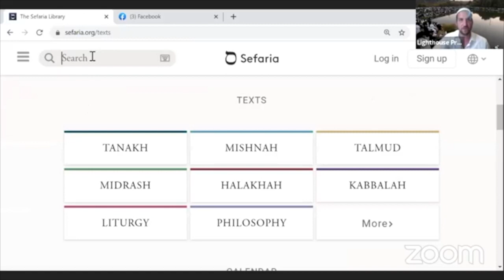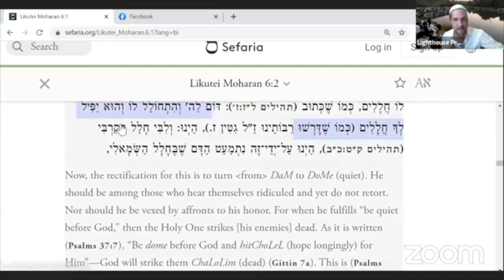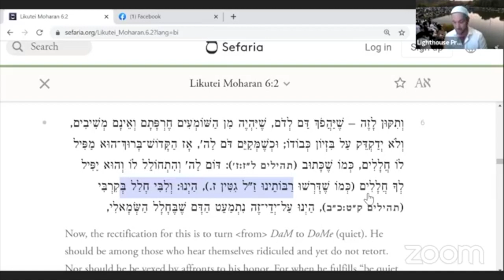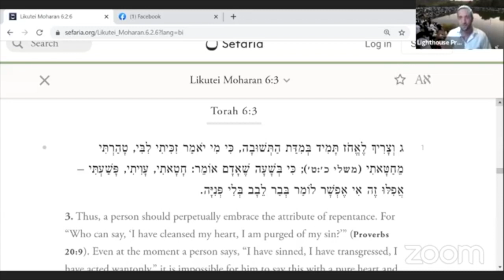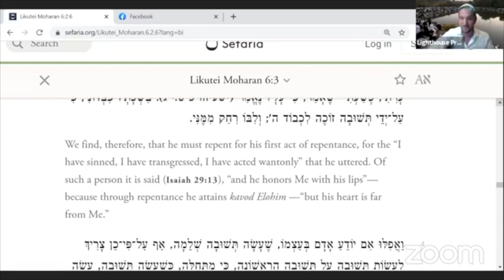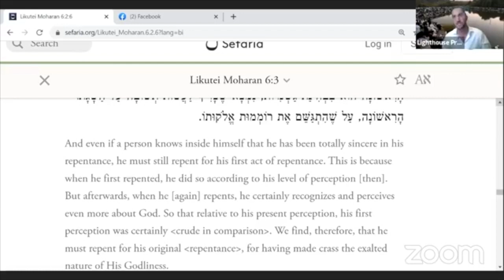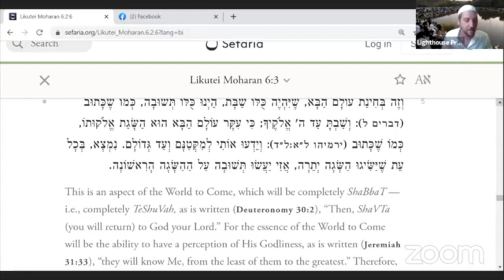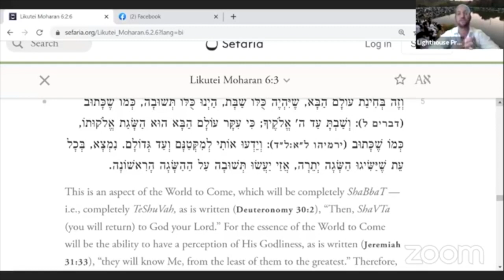Lighthouse Project-Michael Benmeleh - Likutei Moharan (Chap 6- class #2/ 3 Types Of Teshuva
Broadcasted live on Zoom, Tue Sep 15th 2020.
Lighthouse Torah Project class with Michael Benmeleh
Join every Tuesday at ⏱ 8:30 PM EST - class begins (log in starts 15 mins before)

To sponsor this class in Memory or in Honor of someone go to:
Thank You for Supporting the Amazing 🔥 Torah from the Lighthouse Project helping thousands of people from all around the World get close to H-shem! In the Merit of the tzedaka given, May H-shem 🙏 Answer all of your prayers!